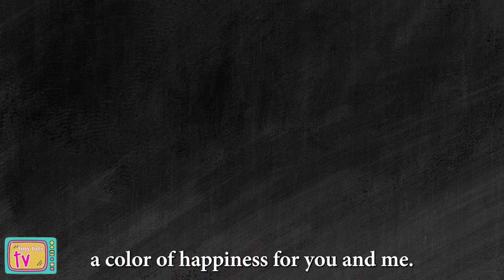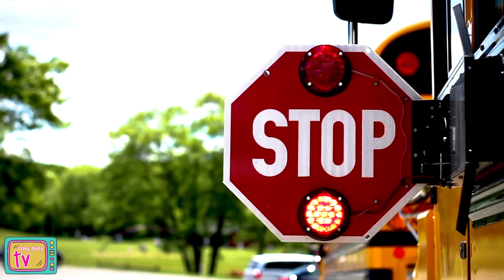🔴 The Color Red: A Journey of Wonder and Learning for Toddlers 🔴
Welcome to Tiny Tots TV! Join us as we embark on a delightful journey learning all about one of the primary colors, red! ❤️

From identifying red objects and animals to recognizing stop signs and fire trucks, we take them on a comprehensive and enjoyable exploration. Watch the video and enjoy learning with your little one! From the basics of what the color red is, to some fun activities to do while learning about the color red, this video is a great way to introduce the color red to your toddler. ⭐✨

This toddler-centered video shares fun facts and knowledge about the color red perfect for their learning and curious minds! ❤️❤️❤️

Your littles will enhance their observational skills, and color recognition abilities, and expand their vocabulary as they learn the names of various red items. ⭐✨

In this interactive musical adventure, your little ones will be captivated by the colorful animations and lively characters while learning valuable lessons about rhythm, coordination, and teamwork. Sing along with us and watch as your child's imagination blossoms! 🌸🌸🌸

Our channel is dedicated to providing entertaining and educational content for children, featuring a wide range of nursery rhymes and kids songs. Each video is thoughtfully crafted to engage young minds and promote active learning.

Let Tiny Tots TV be your child's companion in their early development. Our sing-along nursery rhymes will stimulate their cognitive skills, enhance their language abilities, and foster a love for music.

So, hop on board and get ready to sing a long with Jessie Junker and Tiny Tots TV! ⭐✨